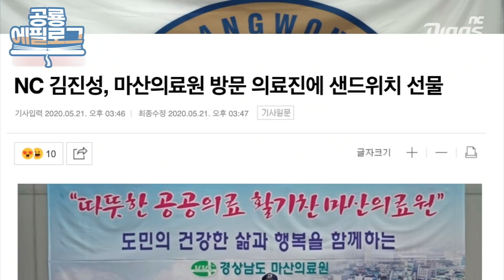가장 높은 곳에서 던지고 싶은, 9월의 퍼펙트 피처⚾️ | 공룡 에필로그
9월 평균자책점 0.00점, 투구 내용은 💯점 만점!
팀이 위험할 때면 어김없이 등판하는 특급 소방수🧯!
상대팀엔 통곡의 벽, 우리 팀엔 갓-벽
다이노스 불펜의 핵☢️! 황제👑의 귀환, 김진성!